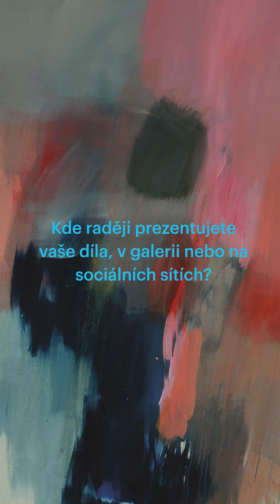Soustroví zaujetí č.2